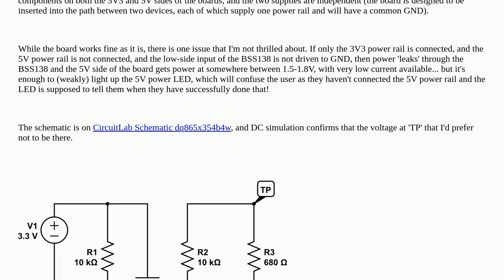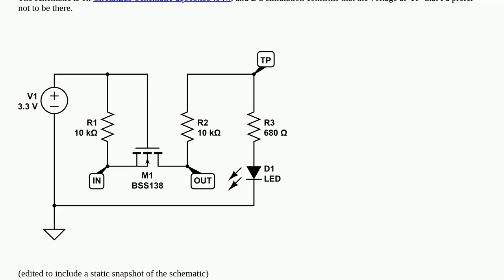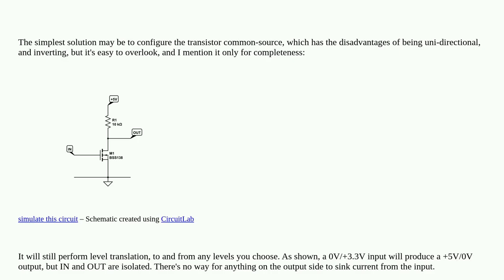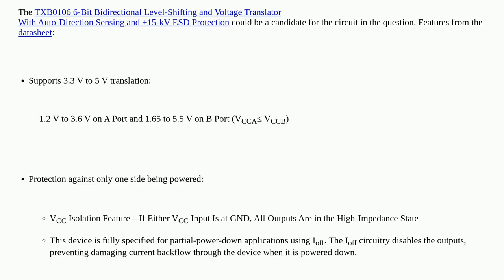Electronics: BSS138 level shifter - blocking current flow when high-side supply is not connected?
BSS138 level shifter - blocking current flow when high-side supply is not connected?

A special thanks goes out to the community

  circuit-analysis mosfet power